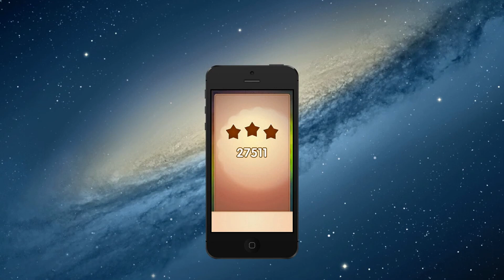Jelly Splash - HD Walkthrough Level 33